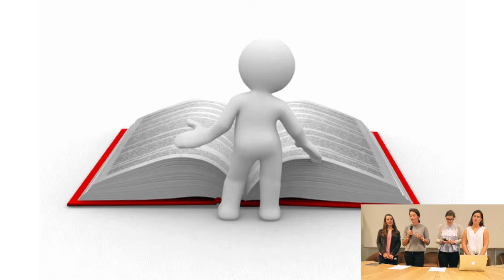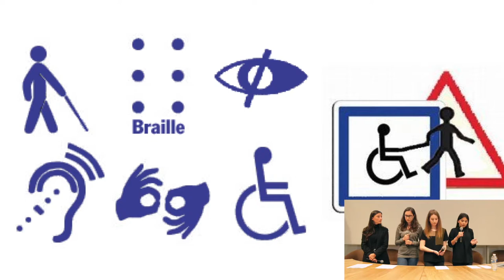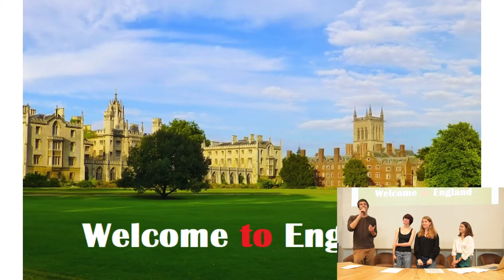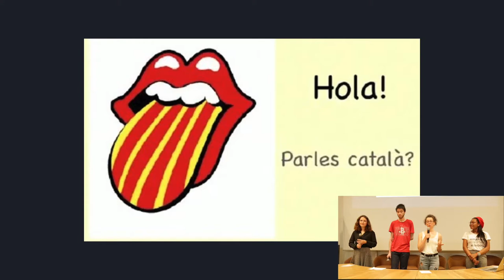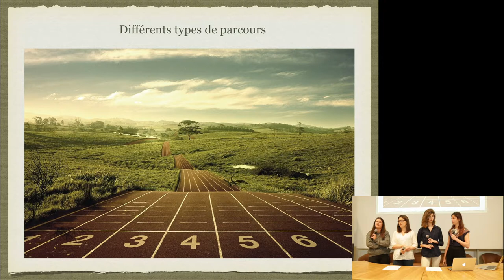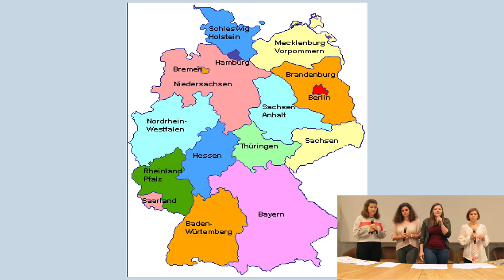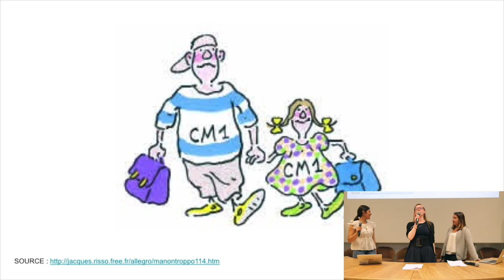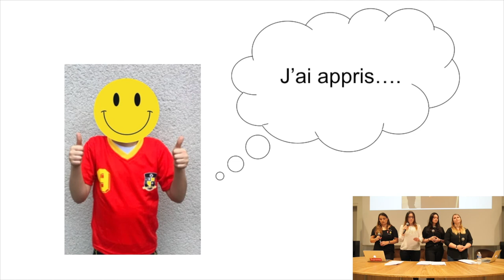Pecha Kucha Montage Final